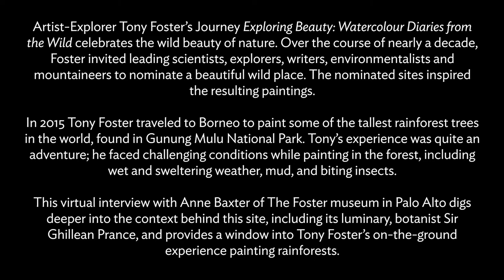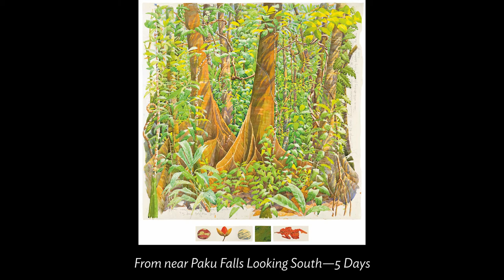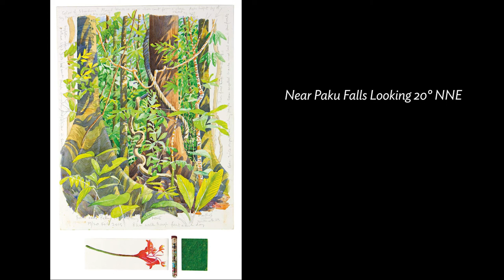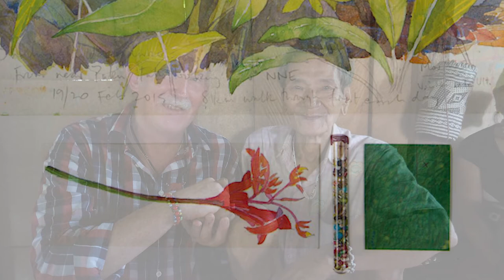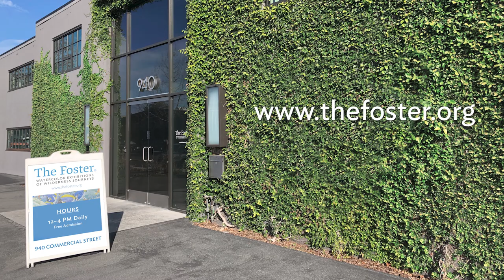Ep. 7 Rainforest, Borneo: A Conversation With Tony Foster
Artist-Explorer Tony Foster’s Journey 'Exploring Beauty: Watercolour Diaries from the Wild'
celebrates the wild beauty of nature. Over the course of nearly a decade, Foster invited leading
scientists, explorers, writers, environmentalists, and mountaineers to nominate a beautiful wild
place. The nominated sites inspired the resulting paintings.

In this video, Tony and Anne Baxter from The Foster museum in Palo Alto discuss what it is like to live and work in rainforests, inspired by his trip to Gulung Mulu National Park in Borneo.